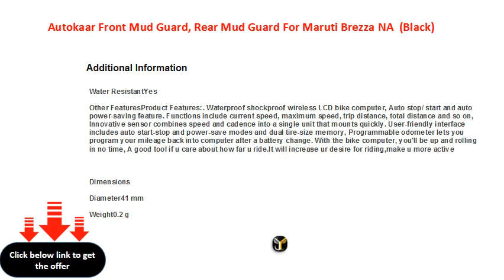Autokaar Front Mud Guard, Rear Mud Guard For Maruti Brezza NA Black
Material: Plastic
Placement Type: Front Mud Guard, Rear Mud Guard
Color: Black